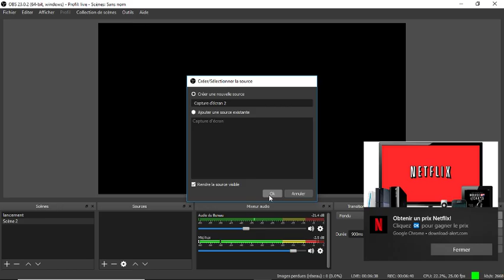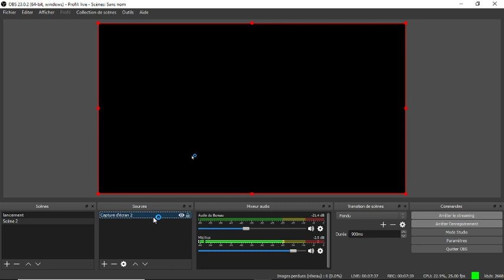[LIVE] UNDERTALE |C'est pas GENTIL d'être MECHANT !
HEY LES GENS RETOUR DES LIVE
 biensur et toujours sur undertale voila

Instagrame : zabou gaming

Tweeter : Zabou_Gaming

twetch : zabou gaming